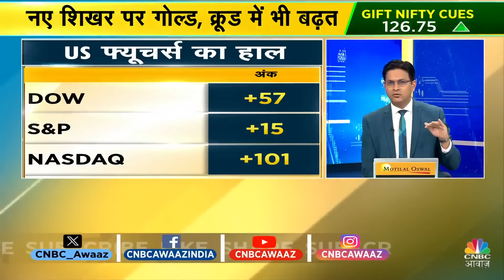China Market Massive Fall Alert |चीन की तरफ से बहुत बड़ी दिक्क्त?15% गिरा FedEX, US से क्या है संकेत?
n18oc_business